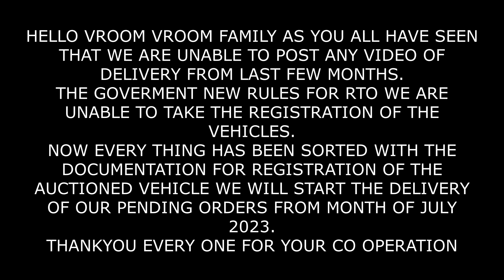VROOM VROOM RESTORATION || MARUTI GYPSY || FULL RESTORATION || DELIVERY DONE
NOTE- POSTED VEDIO IS MINIMUM 3 MONTHS OLD!!

AT VROOM VROOM RESTORATION CO., WE RESTORE VEHICLES COMPLETELY FROM THE SCRATCH. WE USE ONLY THE OEM AUTHENTIC/GENUINE PARTS & ACCESSORIES. OUR COMMITMENT TOWARDS THE QUALITY IS OUR PASSION. WE ONLY PROVIDE YOU THE QUALITY ON WHICH WE COUNT UPON.
WE AT VROOM VROOM RESTORATION CO., STRIVES TO GENERATE A RAD RELATIONSHIP WITH OUR MOST BELOVED & HUMBLE CUSTOMERS. WE ONLY WORK ON ORDER BASIS. WE PROVIDE NATIONWIDE SHIPMENT ACROSS EVERY CORNER OF INDIA. GIVE US A CHANCE TO DELIVER YOUR DREAM VEHICLE. WE ARE SPECIALIZED IN ALL KINDS OF STOCK WORK AND ALL TYPES OF MODIFICATIONS. HURRY UP & GRAB YOURS FAVORITE ONE UNDER THE BEST DEALS ONLY AT VROOM VROOM RESTORATION CO.

OR

OR

VROOM VROOM RESTORATION